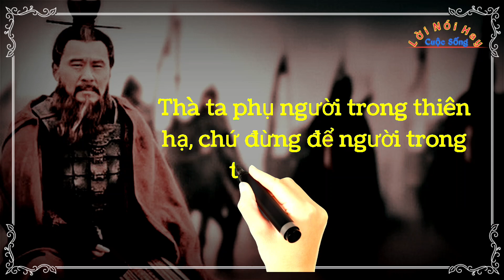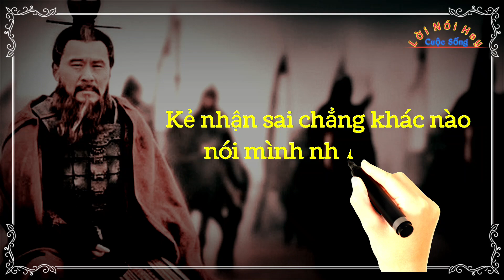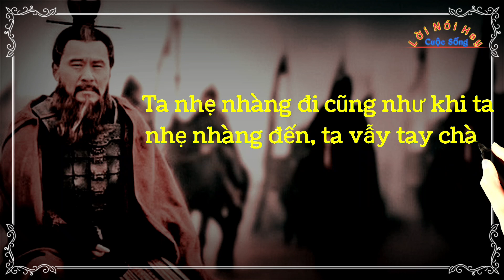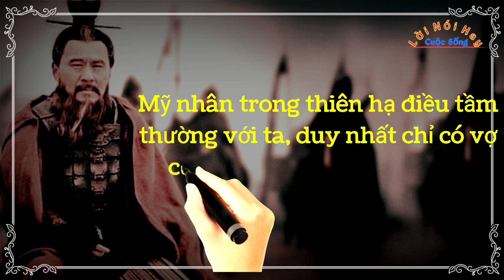Top 10 câu nói nổi tiếng của Tào Tháo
Top 10 câu nói nổi tiếng của Tào Tháo trong Tam quốc diễn nghĩa.
Thà ta phụ người trong thiên hạ, chứ đừng để người trong thiên hạ phụ ta.